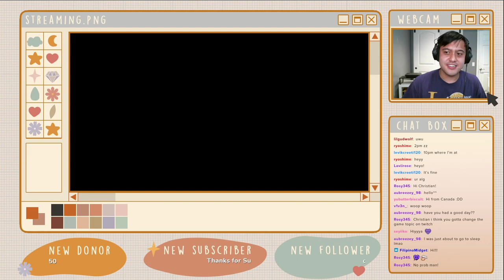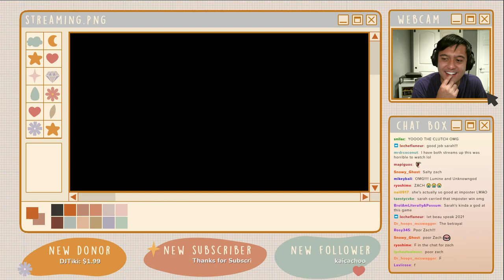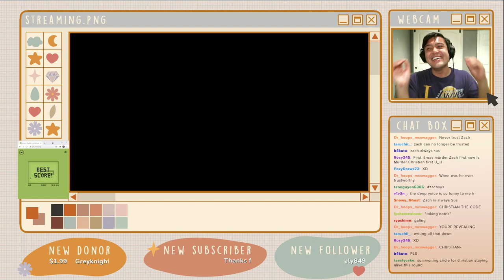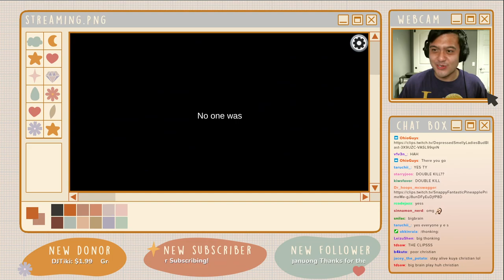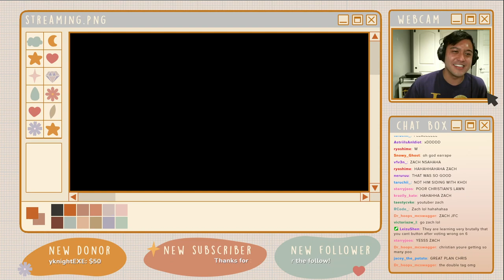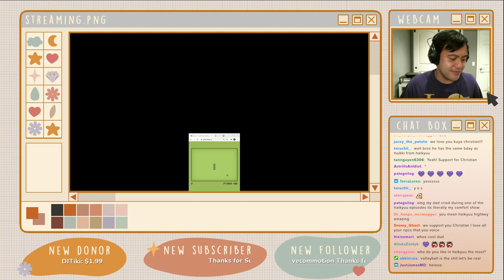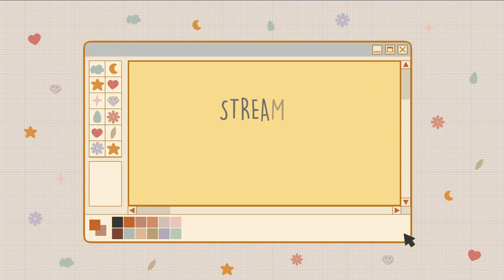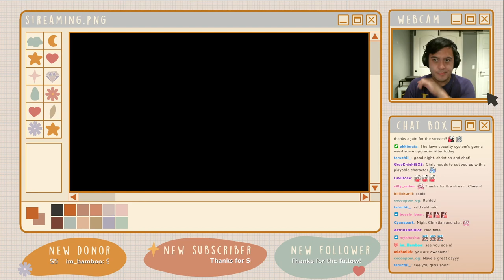Voice Actors Play Among Us, but from Christian Banas' Point Of View!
HELLO! I HAVE ACTUALLY POSTED A VIDEO!

Uploading the entire VOD of the Voice Actors Play Among Us stream from 4/24/2021 featuring Voice Actors from awesome projects like Pokemon, Demon Slayer, Genshin Impact, Persona 5 and more!

This is from my perspective (Christian Banas) as I switched into the stream from 7PM PT! This is like my third stream ever, so apologies for some moments of amateur streaming LOL.

Socials for everyone involved listed down below!

HIGHLIGHT VIDEO COMING SOON! (Will link here when done)

Christian Banas' Socials (English Voice of Various NPCs in Genshin)

Sarah Miller-Crews' Socials (English Voice of Lumine in Genshin)

Corina Boettger's Socials (English Voice of Paimon in Genshin)

Christie Cate's Socials (English Voice of Qiqi in Genshin)

Kellen Goff's Socials (English Voice of Abyss Herald in Genshin)

Zach Aguilar's Socials (English Voice of Aether in Genshin)

Erika Harlacher's Socials (English Voice of Venti in Genshin)

Valeria Rodriguez's Socials (English Voice of Sucrose in Genshin)

Beau Bridgland's Socials (English Voice of Chongyun in Genshin)

Jackie Lastra's Socials (English Voice of Xiangling in Genshin)